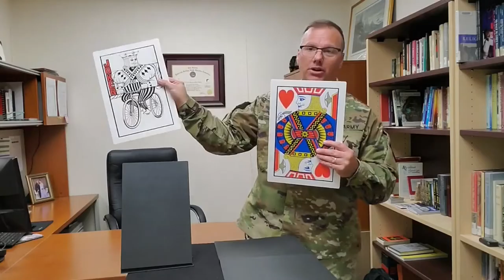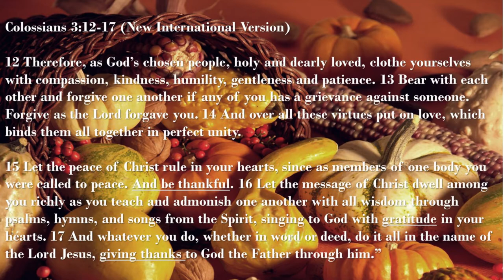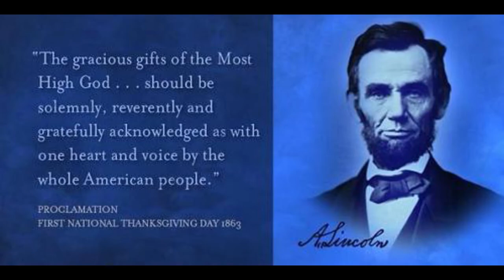The True Meaning of Thanksgiving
Chaplain Kelley teaches about the true meaning of Thanksgiving from Colossians 3:12-17. Thanksgiving started with the Pilgrims fleeing from religious persecution but is a way to show gratitude to God.